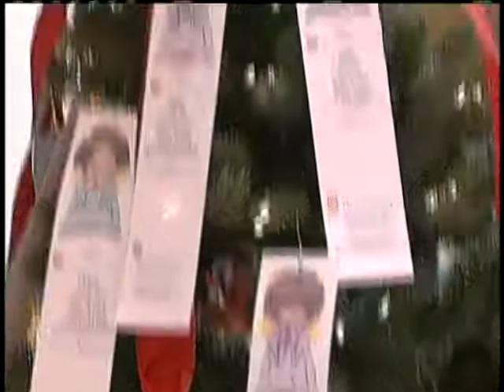Angel Tree Star: Debbie Martin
Debbie Martin is WAPT's latest Angel Tree Star.